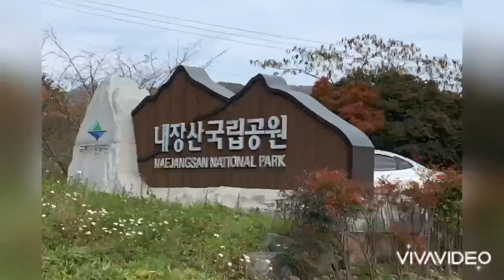내장산 단풍 절정